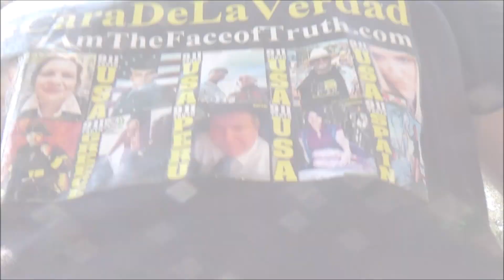El silencio es criminal. NO voy a estar callado. NO voy a ser cómplice.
La elite criminal no podra sobrevivir a la verdad del 11 de septiembre.